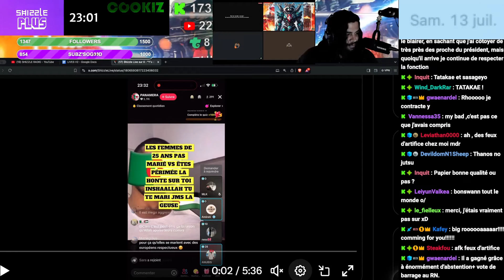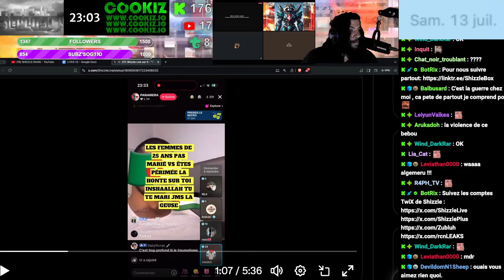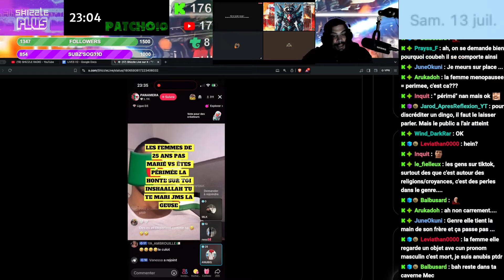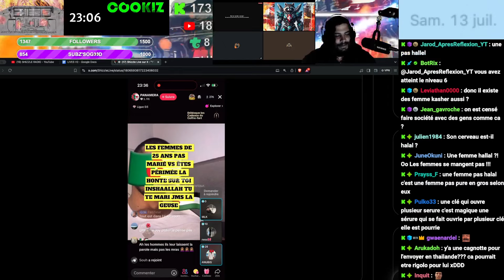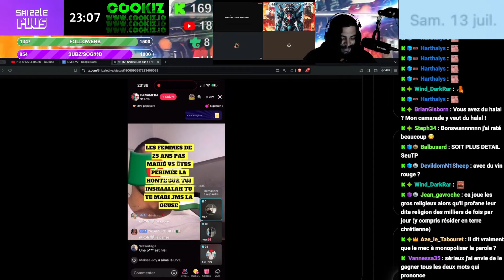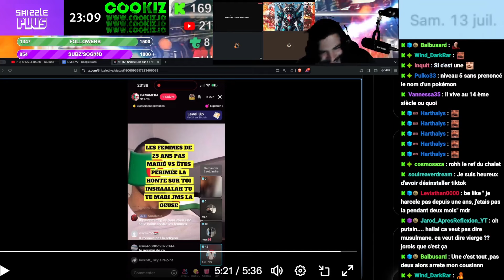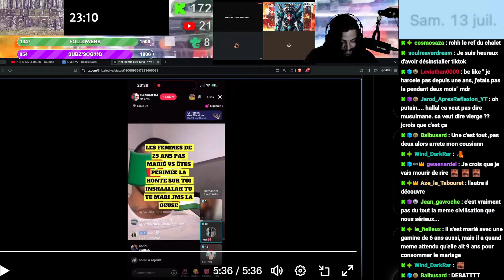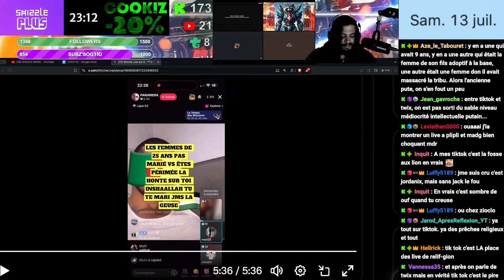LES FEMMES PÉRIMÉES PAS HALAL DE TIKTOK